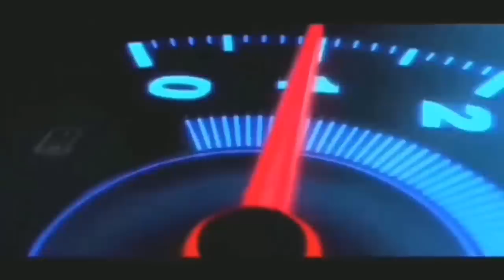xpulse 300 | ഹീറോ കളി തുടങ്ങിയിട്ടേയുള്ളൂ | XF3R |hero xpulse 200 Malayalam | MOtOLOOpz Malayalam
MOtOLOOpz is successfully running YouTube channel passionately and relentlessly brings you the hottest automotive news and the most comprehensive reviews, first!
We get you the perfect fix of heady automobiles and thorough reviews of the latest cars and bikes on Indian streets.

Follow in Instagram: I'm on Instagram as @pranav_loopz. Install the app to follow my photos and videos.